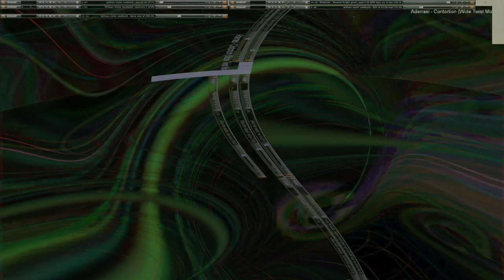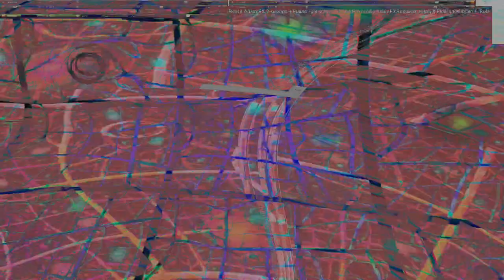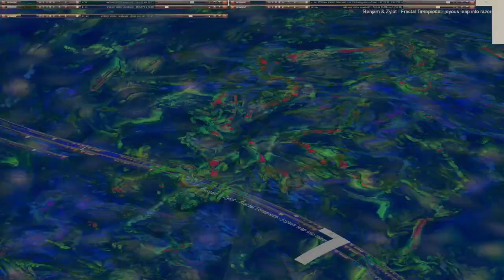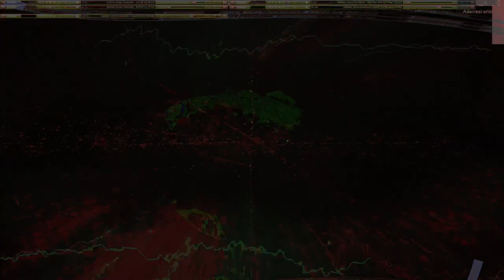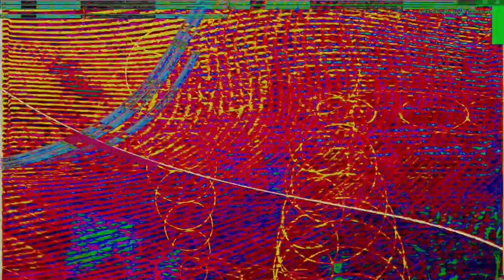Movie 24 09 13 10h20m40s series E 133 video art music creations.